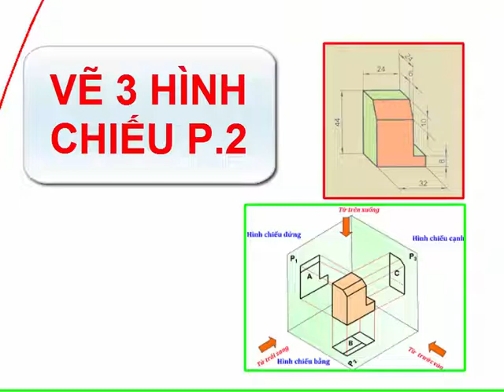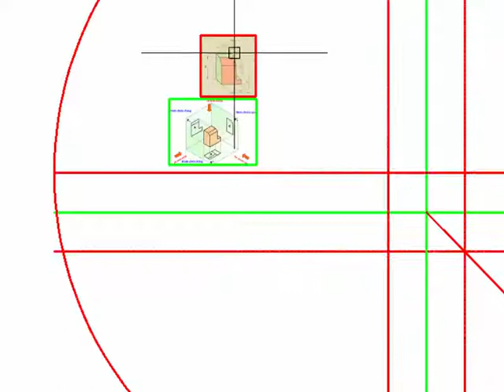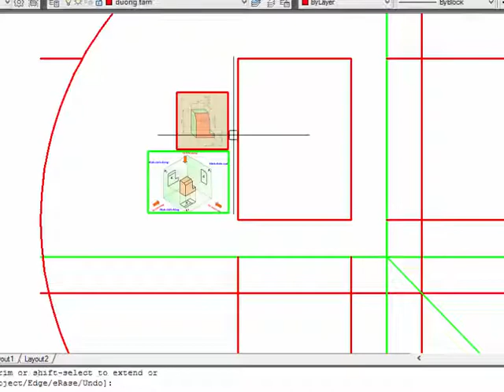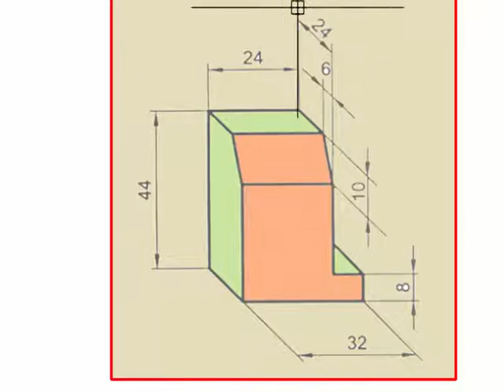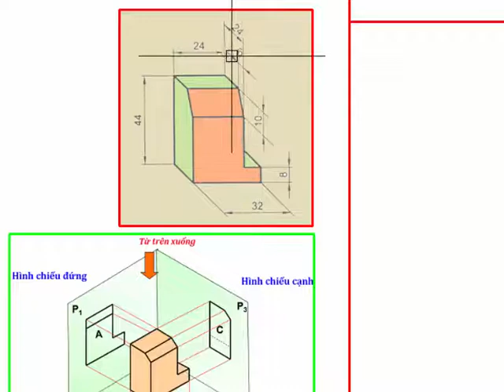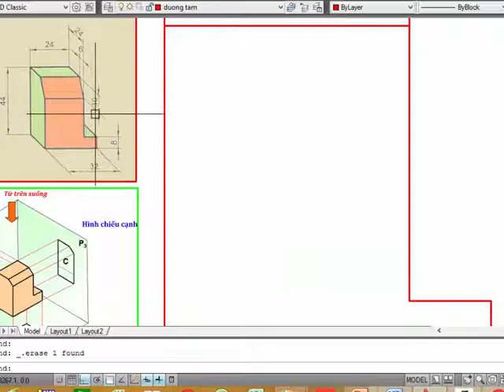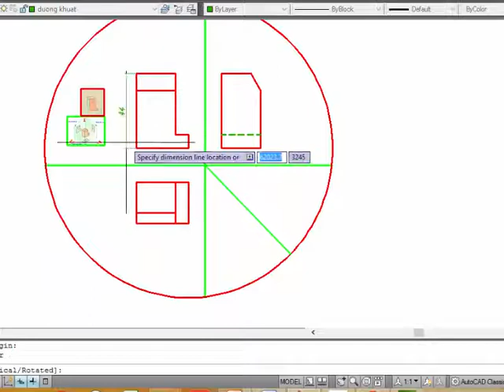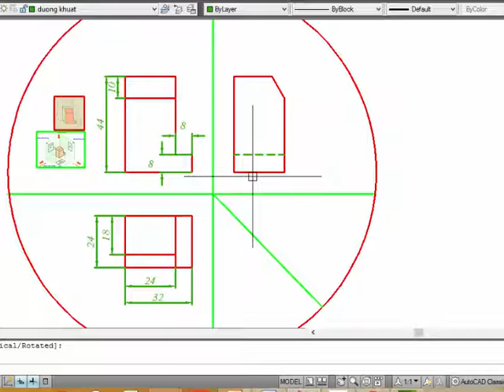VẼ 3 HÌNH CHIẾU Phần 2 / BÀI TẬP MÔN CÔNG NGHỆ